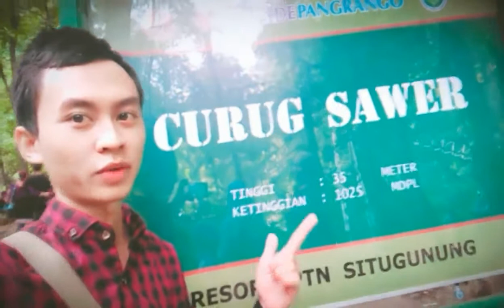Vlog — Curug Sawer Situgunung Sukabumi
Yep! Setelah melewati jembatan gantung terpanjang di Indonesia, saatnya melanjutkan perjalanan ke tempat yg segerrr... yg tak lain dan bukan adalah Curug Sawer (nama air terjun). Dijamin semua kelelahan akan terbayarkan oleh segarnya air yg tanpa bahan kimia apalagi bahan pengawet wkwk.
Disini kalian bisa mandi sepuasnya! (≧∇≦)/